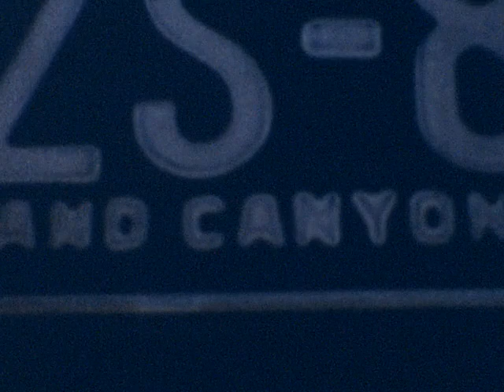Summer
Early 1960's Super 8 movie, shot in hot Tucson summer, in the middle of the road.  Other shots including Flowing Wells High School and our neighborhood.